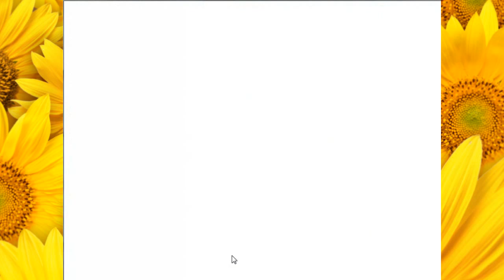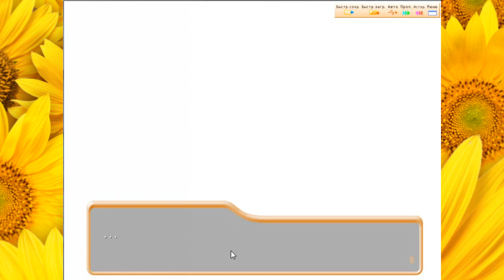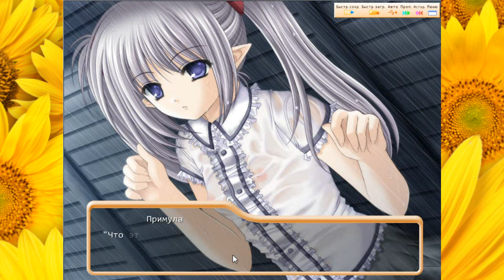Путаница\Shuffle! (визуальная новелла)- #7 "Сезон дождей"